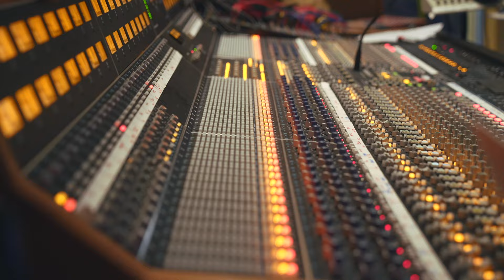Duke Spirits: Masters Music Series // The Story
Duke Spirits is teaming up with a talented group of artists for its latest project, announcing The Masters Music Series. The Masters Music Series is a live recorded performance video series that unites an established group of musicians and writers, showcasing and supporting both emerging and established artists through various programs and initiatives.

The Masters Music Series debuts with performance music videos from Eric Paslay, singing his hit "Friday Night," and Paul McDonald, performing "New Lovers." Artists featured in upcoming videos include Wynonna Judd, Craig Campbell, The Drye’s, Runaway June, Marcus Hummon, Jake Rose, Josh Shilling, Jennifer Wayne & Austin Moody and more.

For the music-focused program, Executive Producer & Duke Spirits Founder Chris Radomski and Producer Austin Moody envisioned a sound that embodies the soul and pride of America, the same great American spirit personified by the legendary Duke, John Wayne. Combining their talents, passion for music, and great American ideals, this concept came to life inside Studio A at the iconic Sound Emporium Studios in Nashville, TN.

“I am extremely proud and honored to work with such a talented and giving group of artists," Radomski shares. "We share common values and passions which are the foundation of America and represented by the soul of Duke Spirits. We hope The Masters Music Series will showcase great performances and will provide a platform to support emerging artists.”

“My goal for The Masters Music Series was to create a sound which 'The Duke' himself would approve," Moody adds. "As a man who valued quality and character, we had to make sure this sounded like we were making a record. To back each artist, I hand-picked musicians who have a 'thing,' something that no one can truly recreate but those players themselves. It’s not only the playing you have to think about, it’s the attitude – it's the grit.”